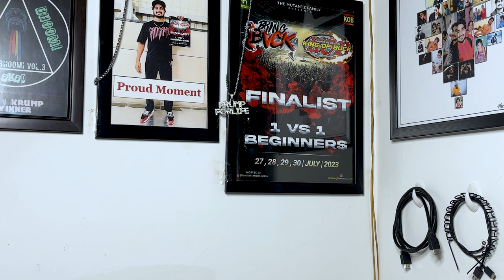Finally I Bought Wireless Microphone K8 | Ankush Sharma | Vlog 5 | Jalgaon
Wireless mircrophone
Wireless microphone in budget
Sasta wireless microphone
Ankush Sharma
ankush sharma vlog
Jalgaon
Jalgaon vlog
Vlog
Daily vlog
K8
Microphone
Ankush Sharma